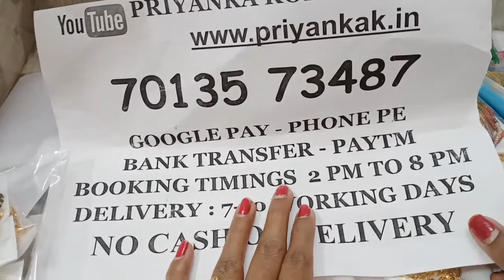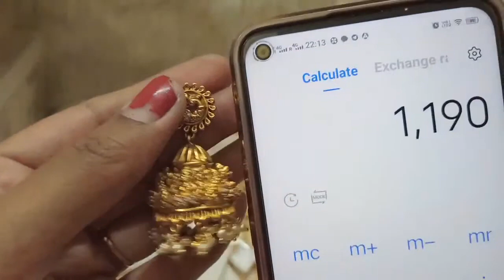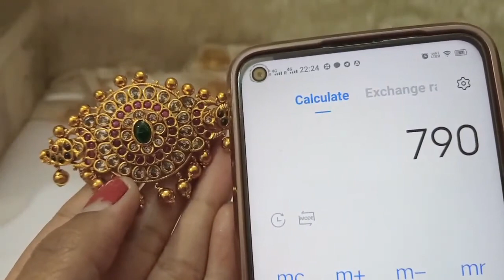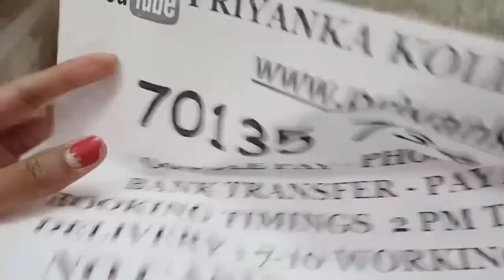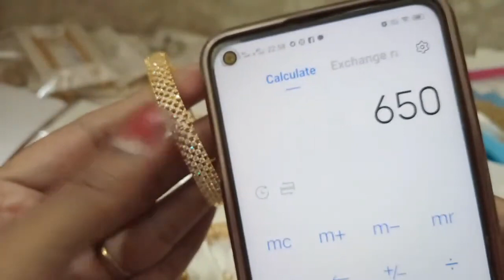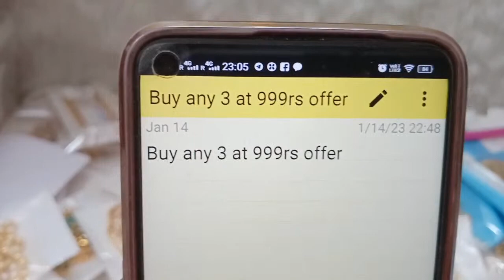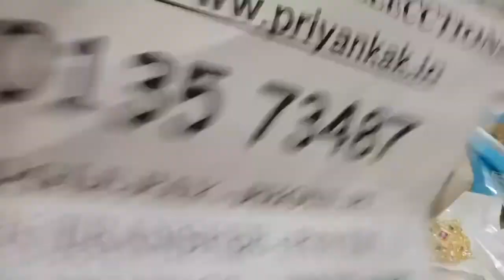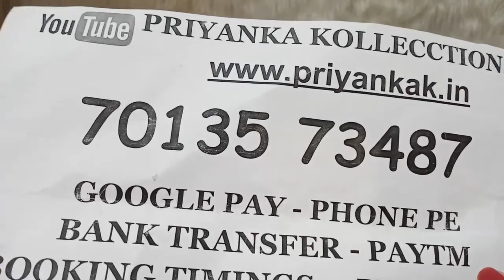🥰🤩Offers Dont Miss🤩🥰1 Gram Gold Earrings Necklaces Sets🥰